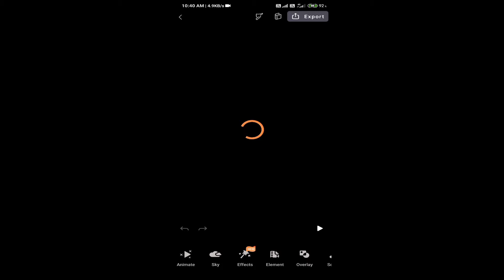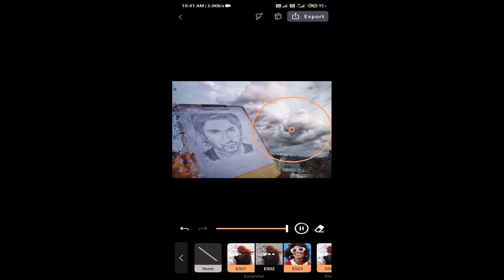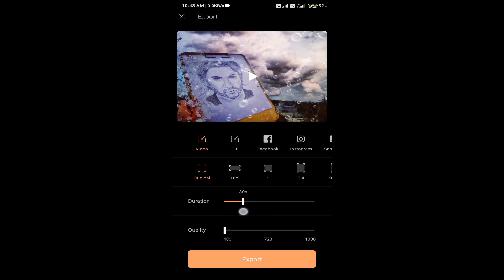Sushant Singh Rajput drawing video || ENLIGHT PIXALOOP || PHOTO ENIMATOR & PHOTO EDITOR